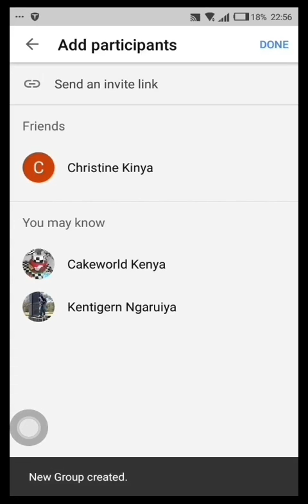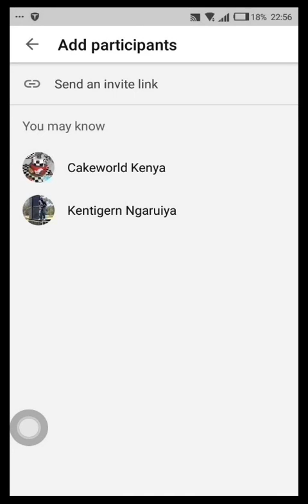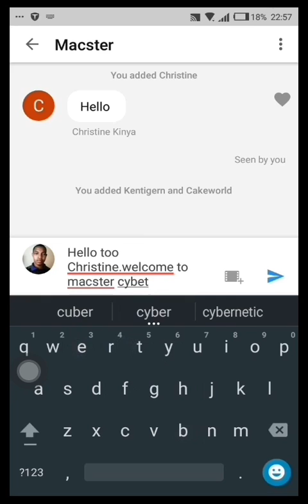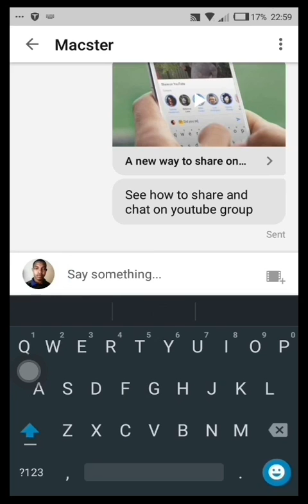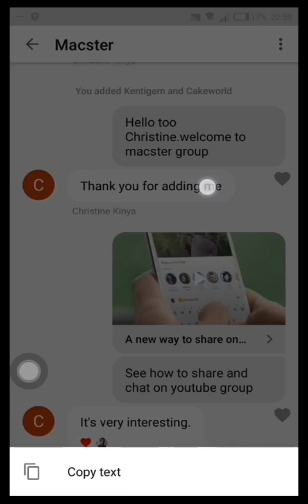How to create YouTube group chat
Hi everyone,This video show how to create YouTube group for chating and sharing  contents with friends.You can also chat and share happy moments with your friends by simply sending them a link that when they accept,you get connected.Thanks for watching and please don't forget to subscribe.